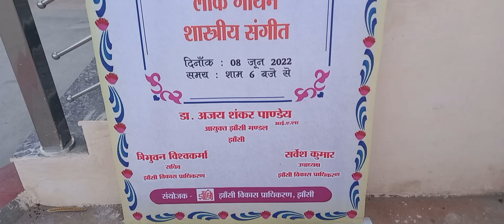लोक शास्त्री संगीत कमलेश सोनी साथी कलाकार अटल कला मंच